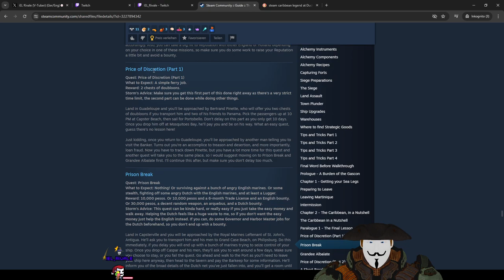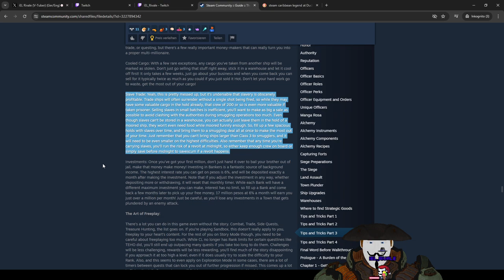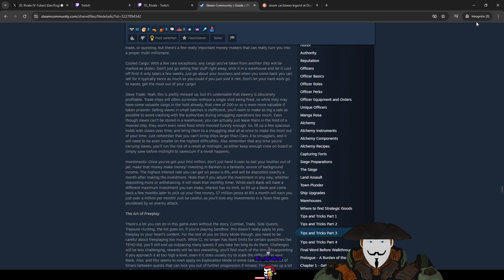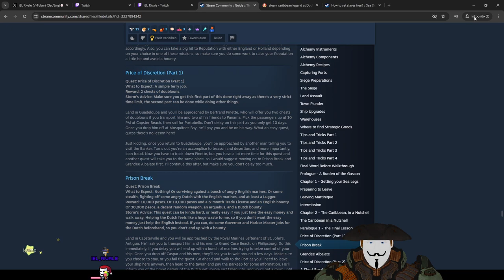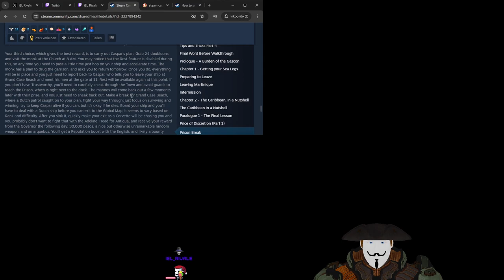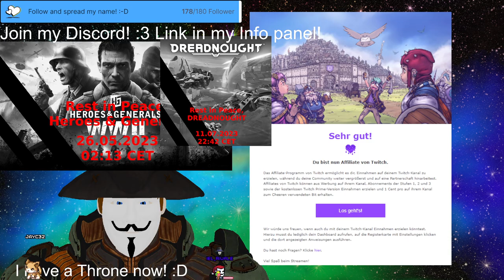Stream 363 The FINAL LESSON (according to the steam guide) shall be learned! PNG V-Tuber Eng/Ger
This game even has a cheat menu!